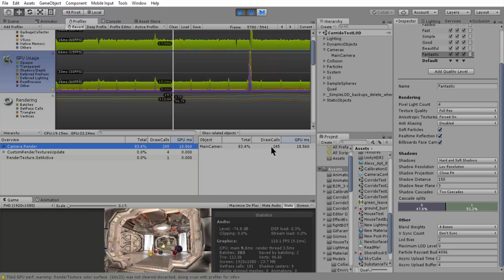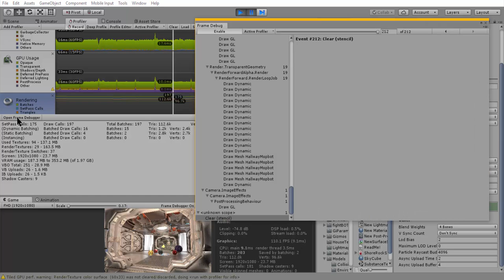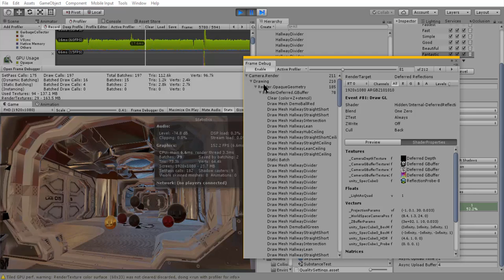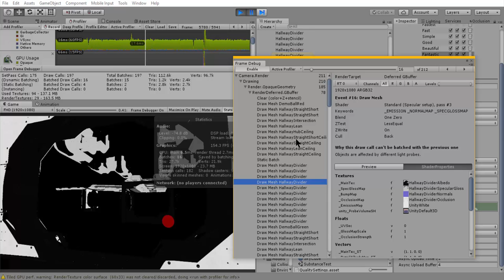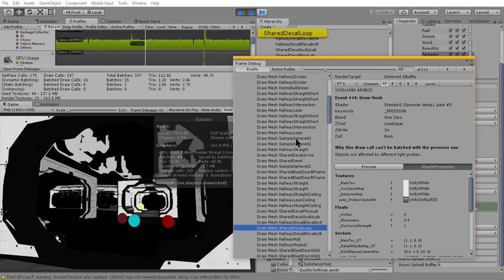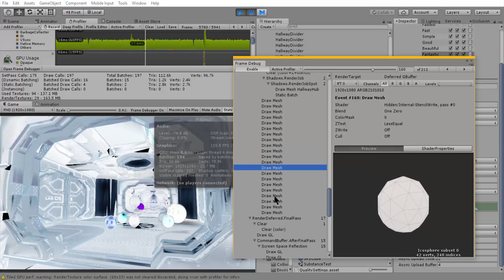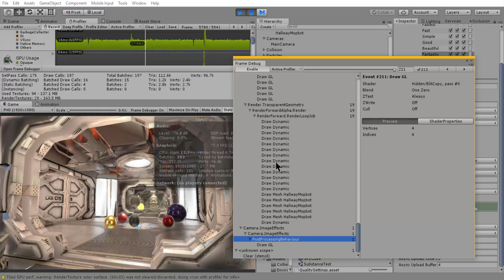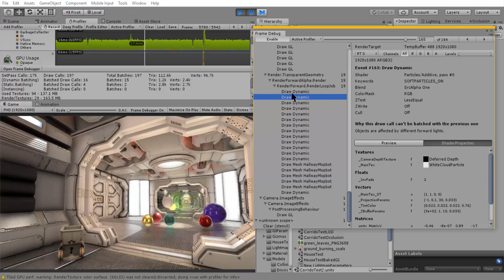Unity Lighting : 21. Optimization - Frame Debugger